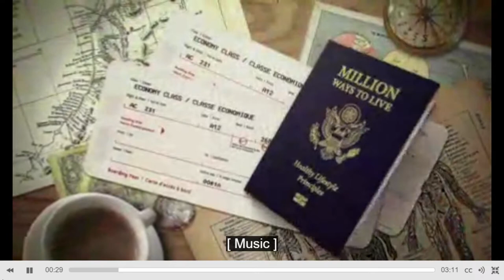Unit 10: Centenarian’s Guide to Longevity